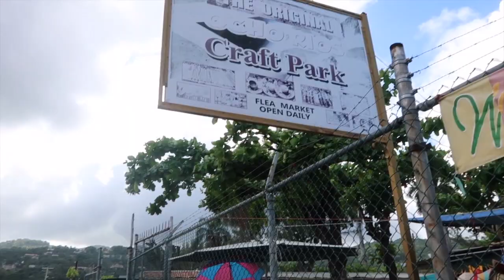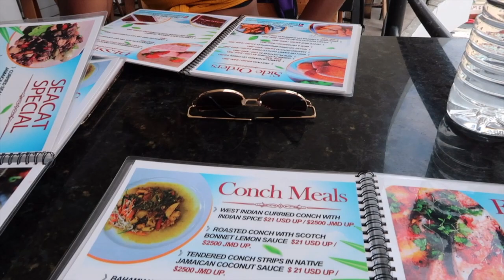We Took a bus to Ochi!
Hey loves! Happy 2020!

Strangely I always wanted to take a bus to Ocho Rios from Kingston! It was $500 from downtown Kingston to Ocho Rios however getting back we had to go to Spanish town then took a cab to Kingston. we got in pretty late because we left pretty late.

Enjoy x Stalk me;